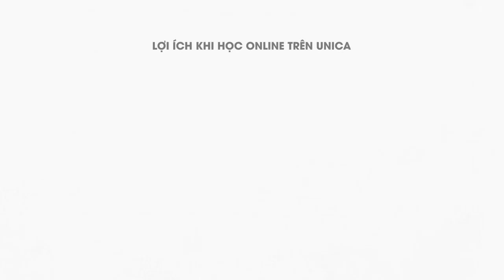Cơ hội vàng định cư tay nghề cao với IELTS GENERAL Lưu Thị Thu Hà